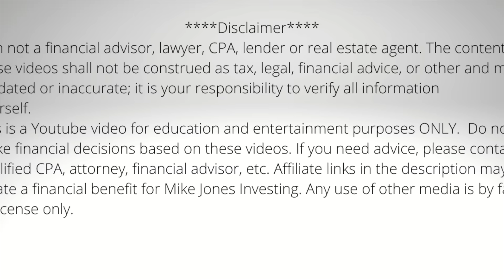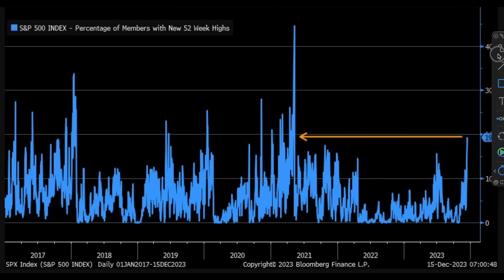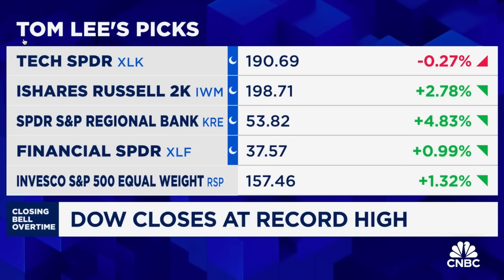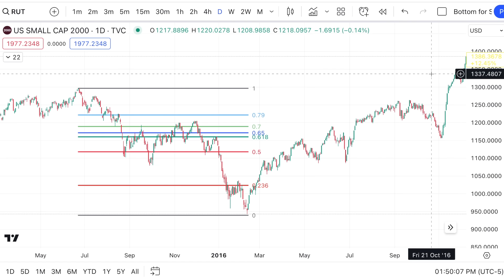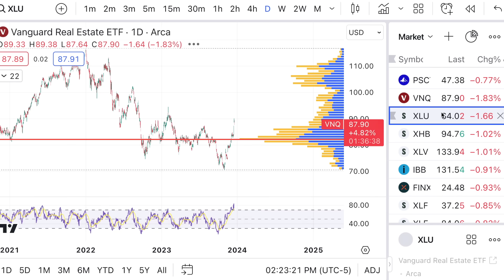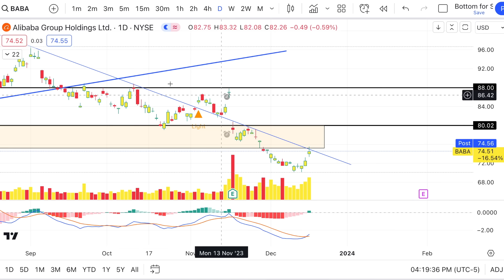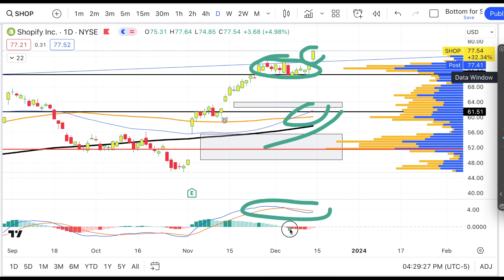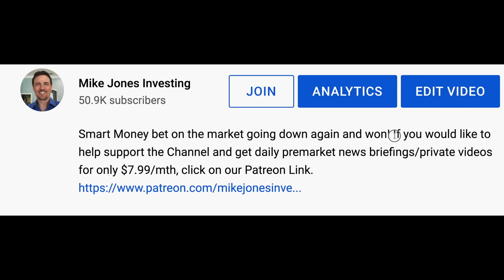WOW - Big Money Makes A Huge Market Prediction For 2024 & It's A BIG ONE!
This Index is expected to rise 50% in 2024, plus these stocks are breaking out now.
🟢 Seeking Alpha is offering a $50 coupon + a free 7-day trial For A Limited Time